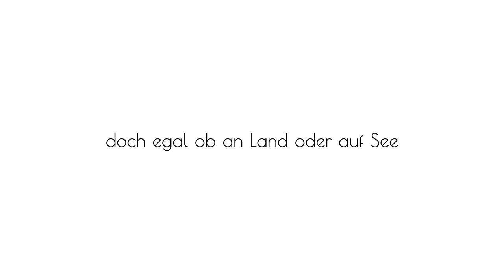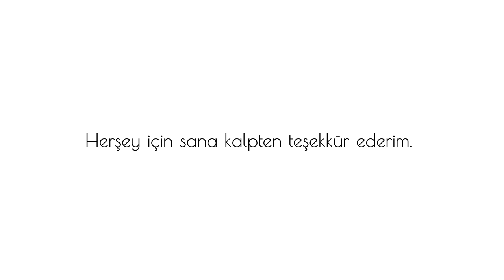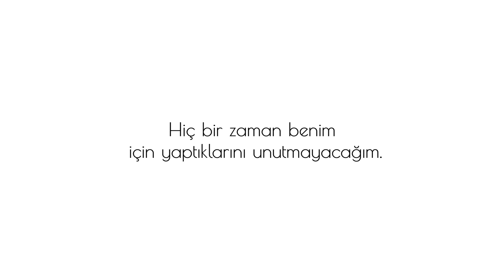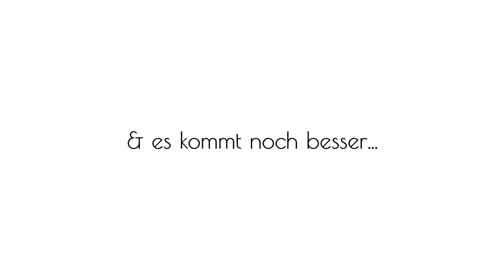Was bedeutet Freundschaft? 🌍 4K Travel Vlog [#4] Montenegro-Griechenland-Türkei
Ich wurde spontan auf ein Segelschiff eingeladen, welches in 4 Tagen von Kotor (Montenegro) über Griechenland bis hin zu Bodrum (Türkei) segelt.
Es sollte einer der besten Trips meines Lebens werden.
Ich bin das erste Mal seit Jahren wieder etwas heruntergekommen, hatte viel Zeit, um darüber nachzudenken, was mir wichtig ist, und was ich am liebsten mehr in Zukunft machen würde.
Ich bin stolz darauf, all das mit euch teilen zu können, sodass dieser Spontan Trip in mehrere Teile aufgeteilt wird.
Am Ende dieser Vlog Reihe erwartet euch dann unser epischer Prank an einen meiner Freunde aus der Türkei, welchen ich seit 2014 nicht wieder sah... Denis.🖤

DAUMEN RUNTER wenn du es so geil fandest dass du dich vor Aufregung einfach verklickt hast 👎